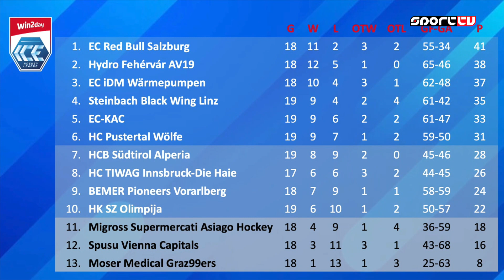Ördögök - 2. évad 5. rész